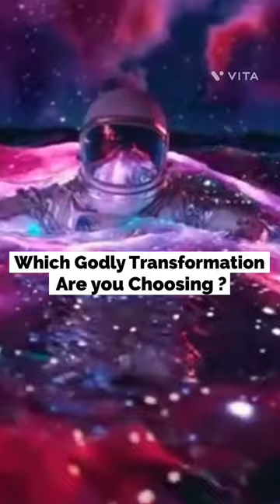Which Godly Transformation are you Choosing? #